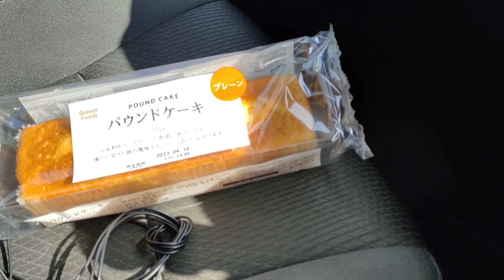【おばあちゃん】てんぷらを自閉症の弟が大食い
弟を床屋に連れて行き、お昼ごはんは家族で天ぷらを爆食い。
孤独な男 独身60才無職？おじさんのVLOG、高齢の母親と弟2人は障害者、
YouTube配信 弟のお世話 料理 掃除など家事をやり、あと５年で年金生活。

コメント欄は平和にお願いします、重要な要件以外の返信は期待しないでください。

@JustAlone01 で Twitter も少しだけ発信してます、↓こちらもどうぞ。